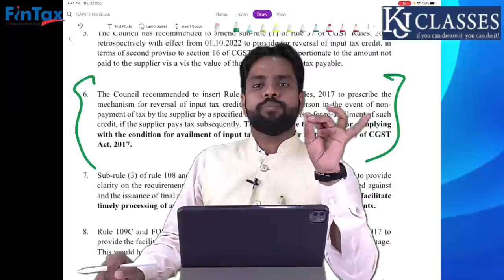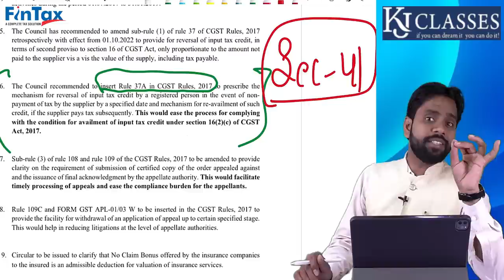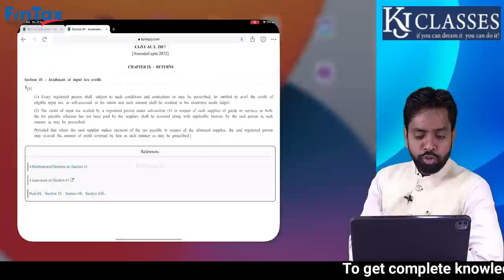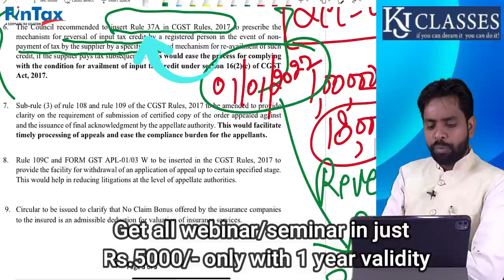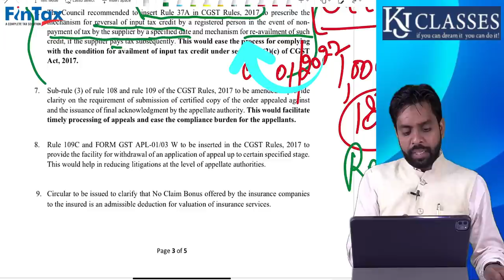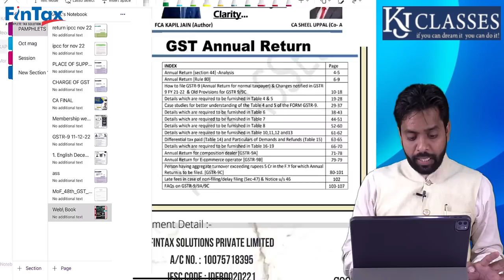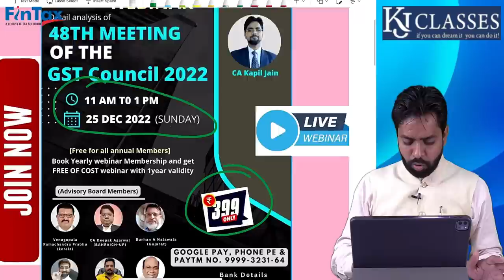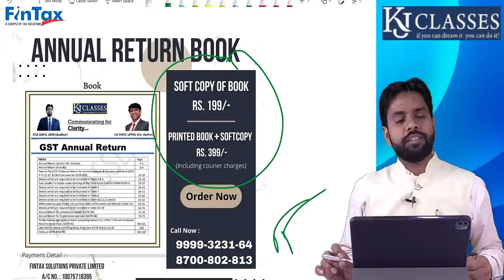नया Rule 37A क्या है ? || GST USERS जरूर देखे || CA KAPIL JAIN